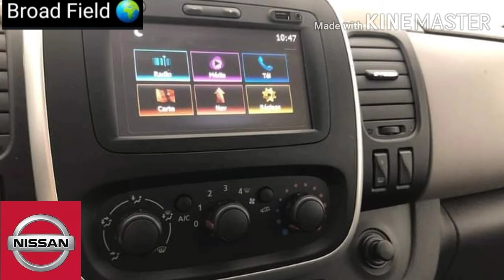فان نيسان NV300 موديل ٢٠١٩.